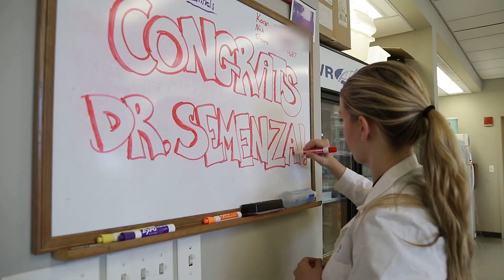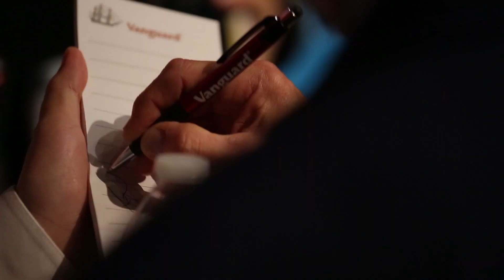Johns Hopkins Medicine 2019 Nobel Prize Celebrations | Gregg Semenza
Celebrations to honor Gregg L. Semenza, M.D., Ph.D., who was awarded the 2019 Nobel Prize in Physiology or Medicine by the Nobel Assembly at the Karolinska Institutet for his discovery on how cells respond to low oxygen levels, which have the potential to result in treatments for a variety of illnesses.